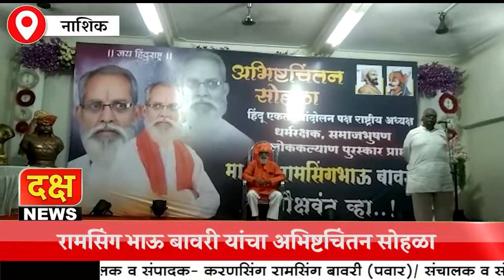समाजभूषण रामसिंग भाऊ बावरी यांचा अभिष्टचिंतन सोहळा सर्व क्षेत्रातील मान्यवरांच्या उपस्थितीत साजरा